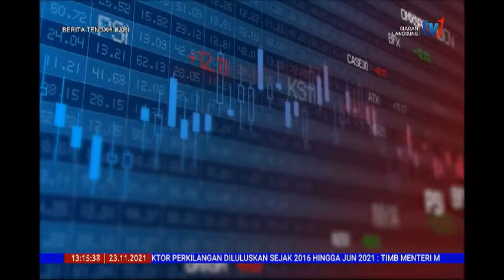23 NOV 2021-BERITA TGH HARI-INFO NIAGA